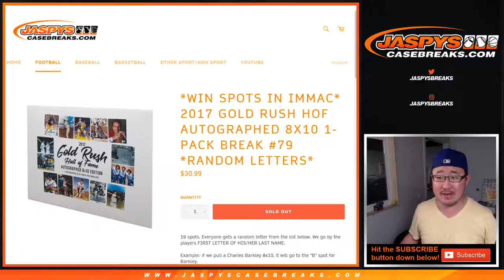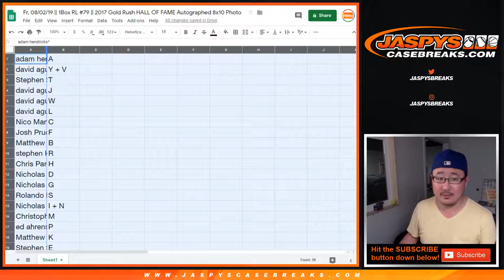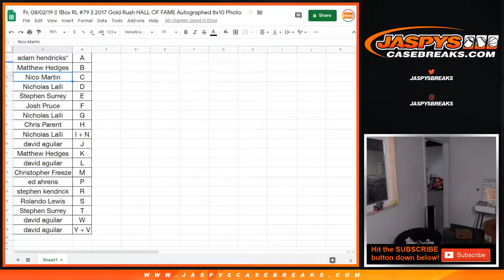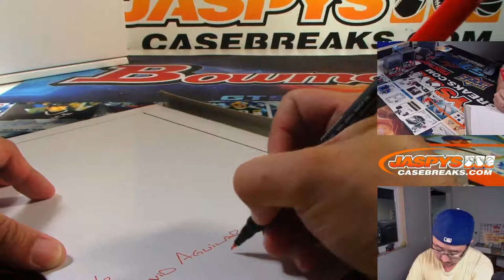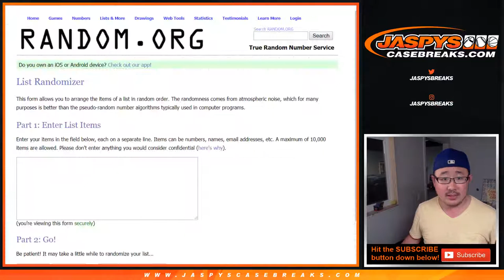Fr, 08/02/19 || 1Box RL #79 || 2017 Gold Rush HALL OF FAME Autographed 8x10 Photo